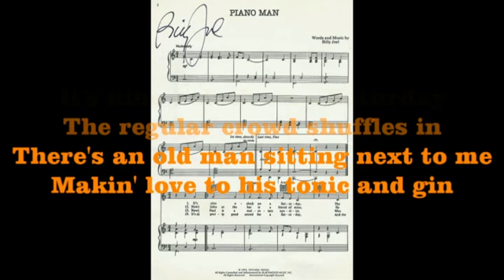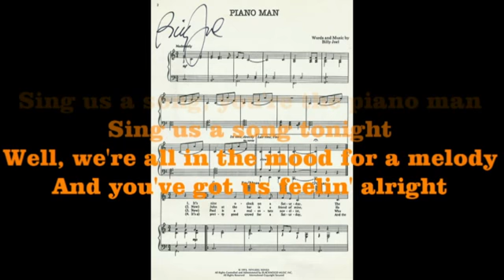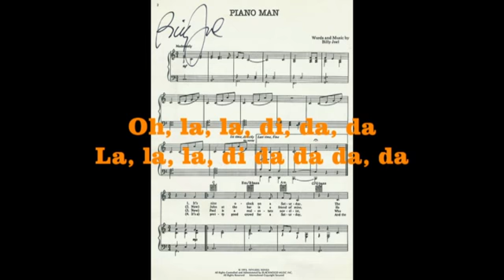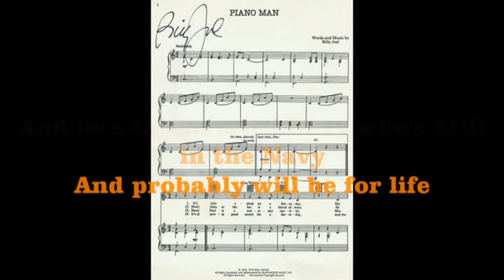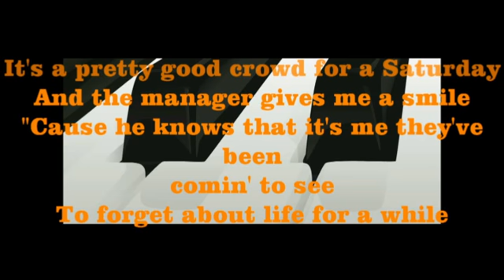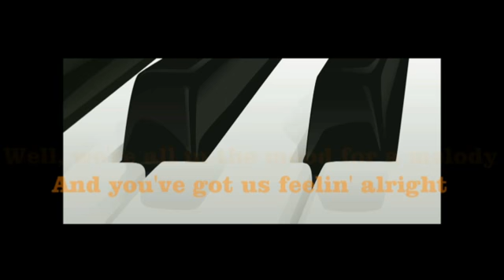Piano Man - Brandon's version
Words and music by Billy Joel.